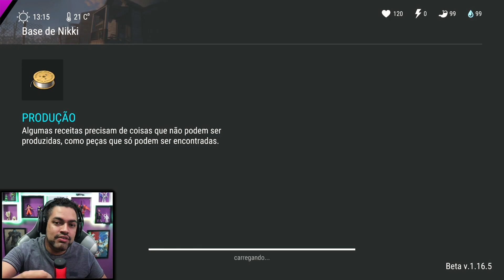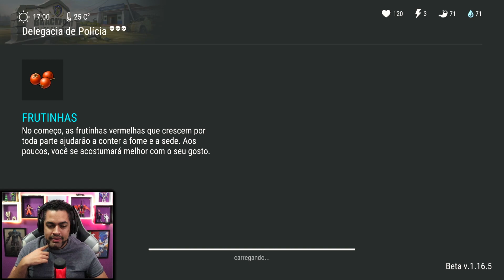BASE QUE EU QUERIA A MUITO TEMPO INVASÃO - Last Day On Earth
►►INDICAÇÃO DE JOGO:
JOGO TOP OFFLINE PARA ANDROID E IOS: